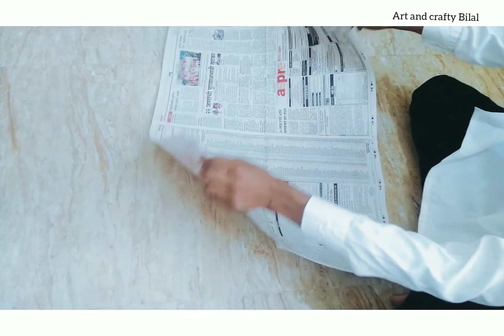Diy# How to make hot air balloon ❤ hot air balloon ❤Use news paper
How to make hot air balloon in hindi| Use news papers.

Hi guys,
In this video you learn how to make hot air balloon.

Only three equipment are required to make hot air balloon
1) Newspaper
2)Fire stick
3) String